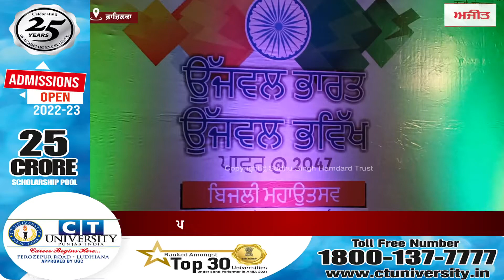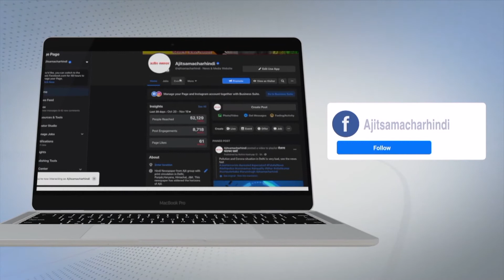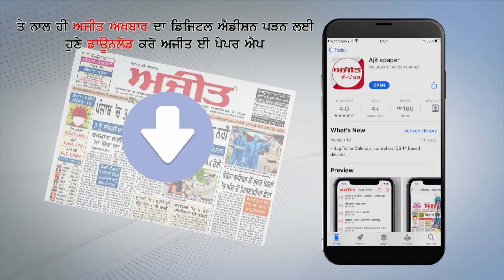ਸਿੱਖਿਆ ਵਿਭਾਗ ਦੇ ਡਿਪਟੀ ਡੀ.ਈ.ਓ. ਹੰਸ ਰਾਜ ਕੰਬੋਜ ਨੇ ਸਟੇਜ 'ਤੇ ਸੁਣਾਈਆਂ ਖ਼ਰੀਆਂ-ਖ਼ਰੀਆਂ